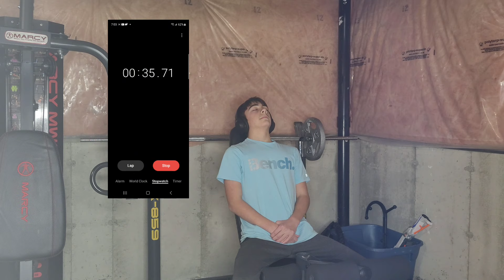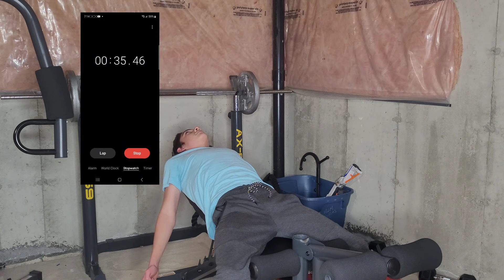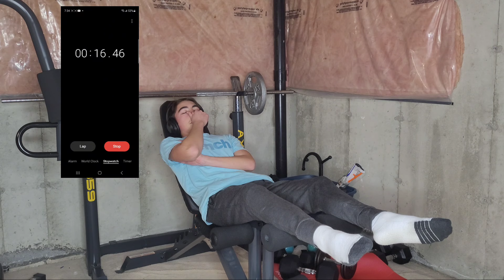CHEST DAY BESSTDAY (with breath holds)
sorry for not posting for a while hard to think of ideas